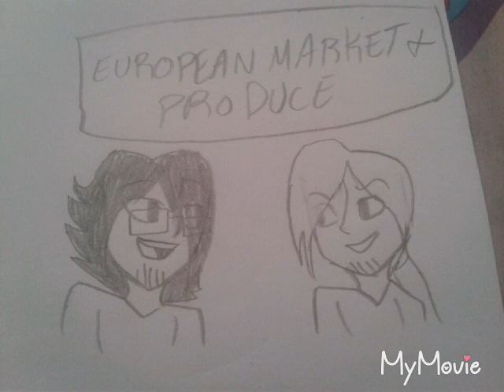Driving Puns!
The Pun Guys,
If you do get a chance to see this
Please please please post your reaction!
I'd love to see it! Hope you guys enjoyed it! 💜